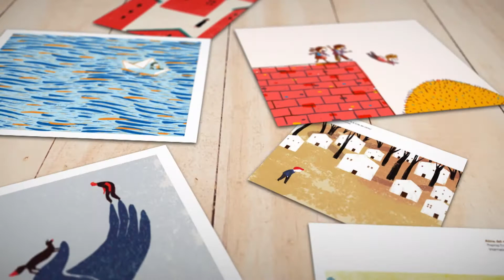Diseño Gráfico UDLA - Roger Ycaza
Conoce la nueva carrera de diseño gráfico en la UDLA.